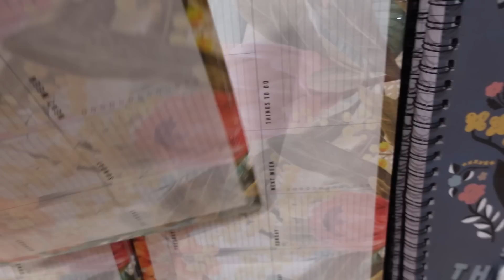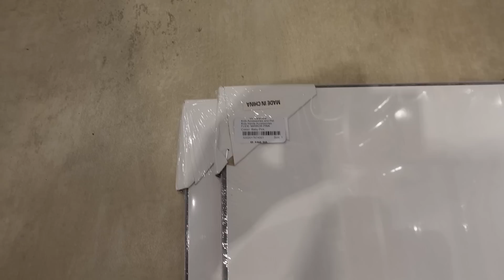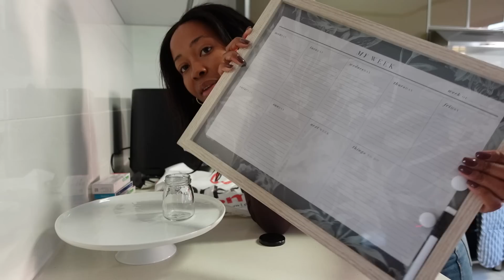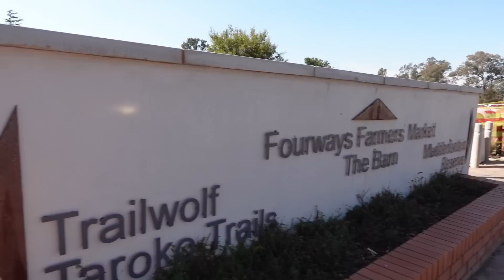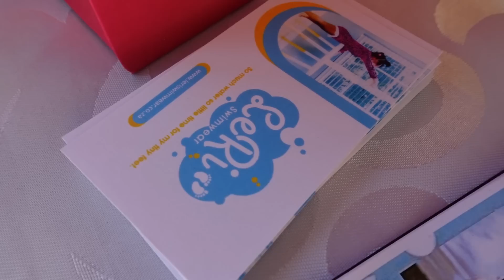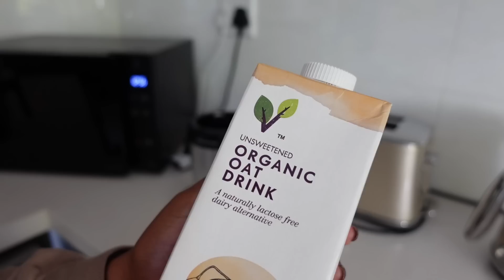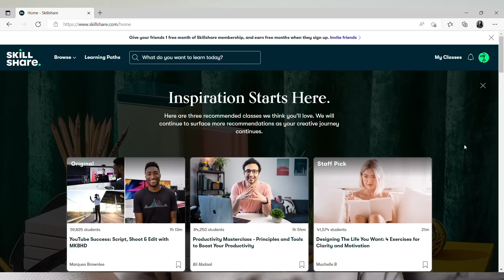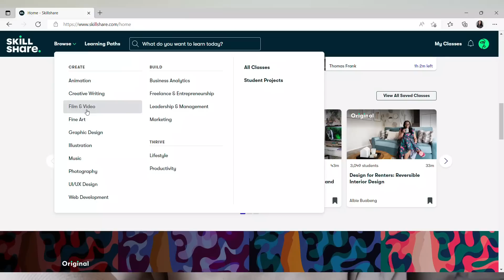weekly vlog: shopping, active-wear haul, market with the family + more